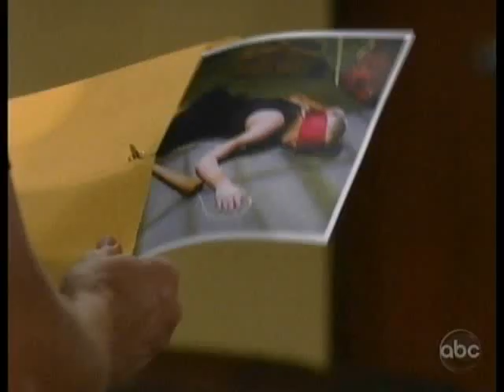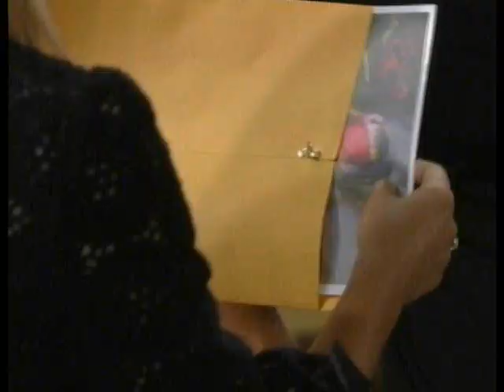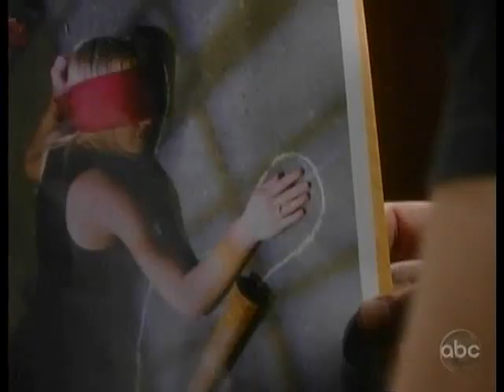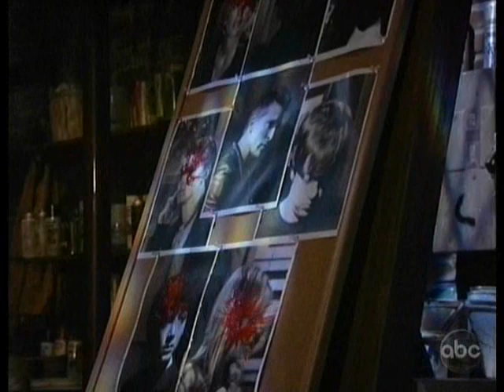JASAM ~ THE REUNION PART 63 FEAT.FRANCO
CREDIT CAZI11/30/12-1-2/09 COMBINED